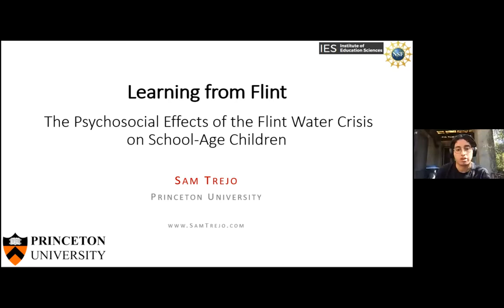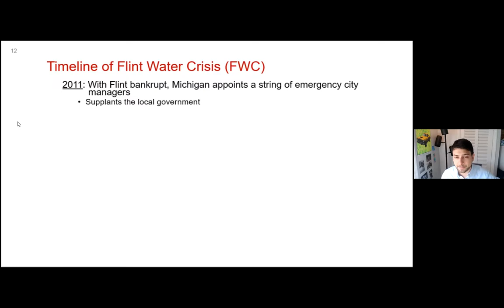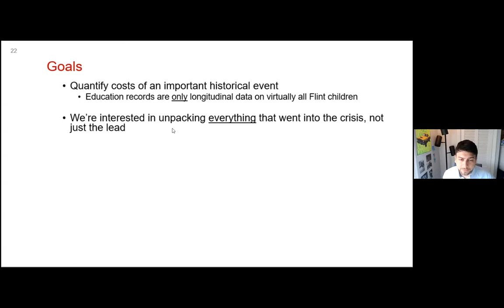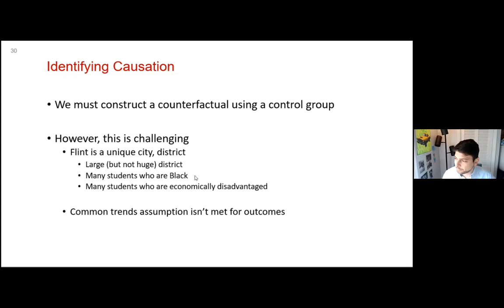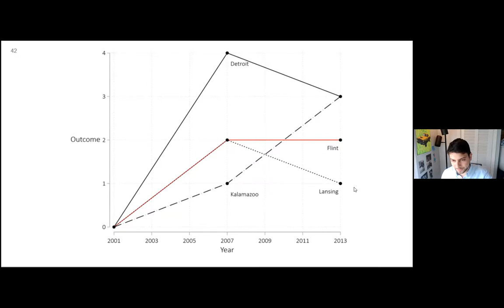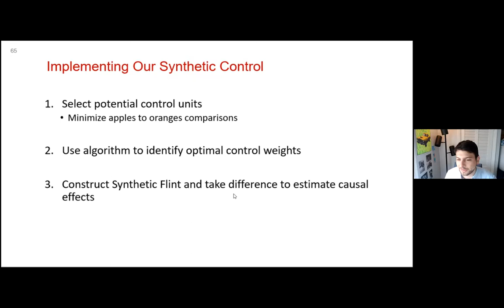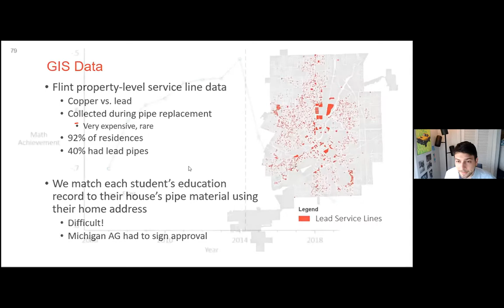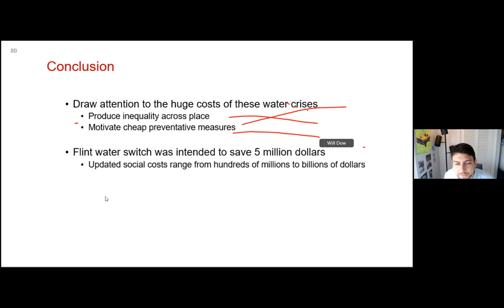Sam Trejo “The Health and Social Effects of the Flint Water Crisis on Educational Outcomes”